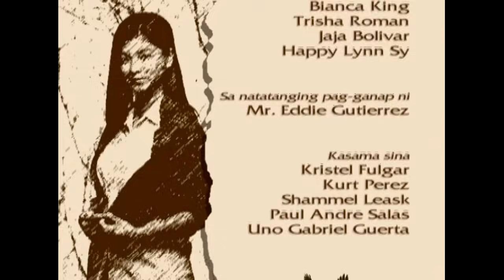Mulawin: Full Episode 17